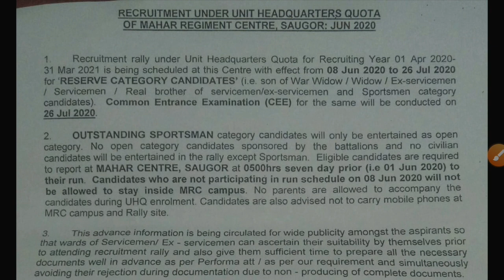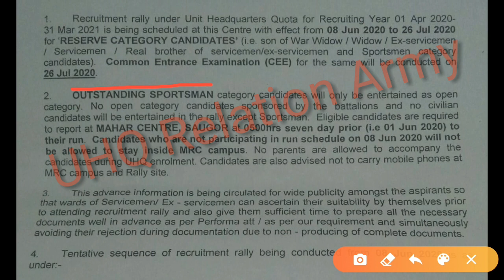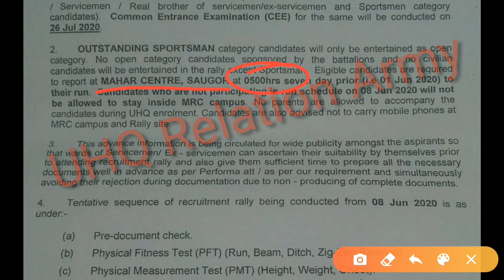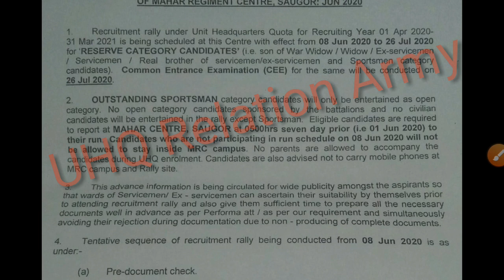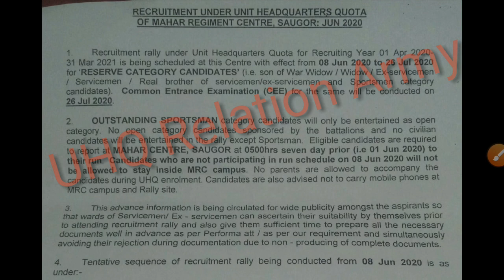Mahar Regiment Centre Relation Bharti 08 June 2020 | Mahar Regiment Centre (Saugor) Relation Bharti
Mahar Regiment Centre Relation Bharti 08 June to 26 July 2020 | Mahar Regiment Centre (Saugor) Relation Bharti

Keep Supporting
Please

Mahar Regiment Centre Relation Bharti Date confirm 08 June 2020
New Relation Bharti Mahar Regiment Centre Relation Bharti 08 June to 26 July 2020
MRC Centre Relation Bharti June
Mahar Regiment Centre Saugor Bharti 08 June to 26 July 2020

Keep Supporting  ❤